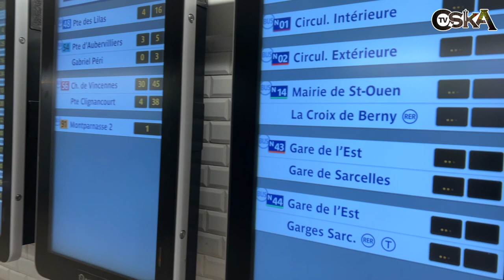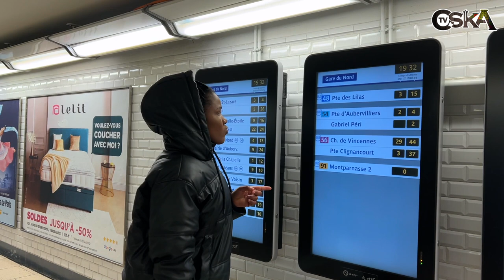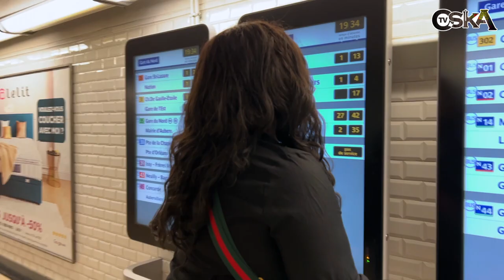ODO KAI E03 - Latifa & Osika Sadly Slept at the Train Station when their families rejected them.